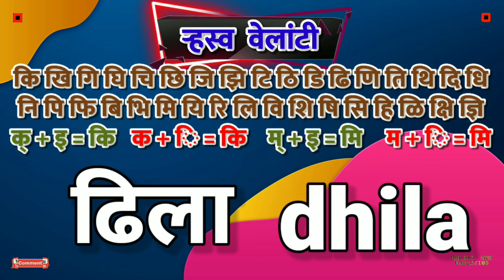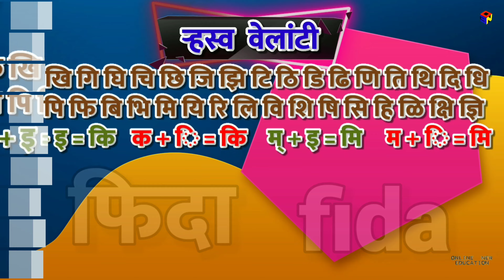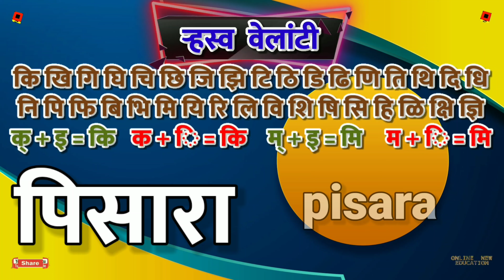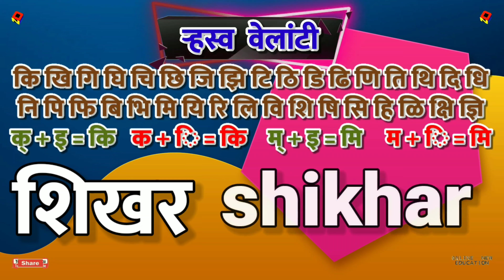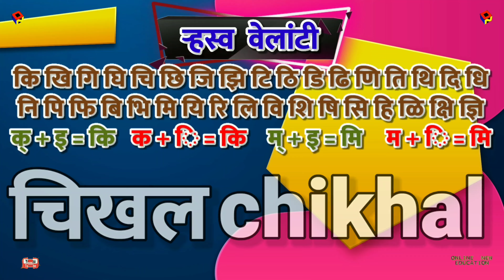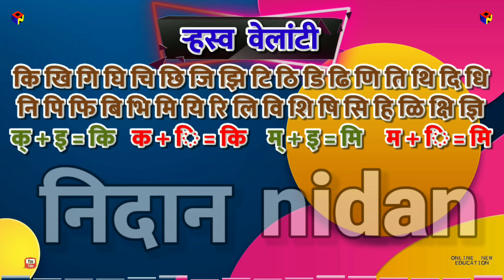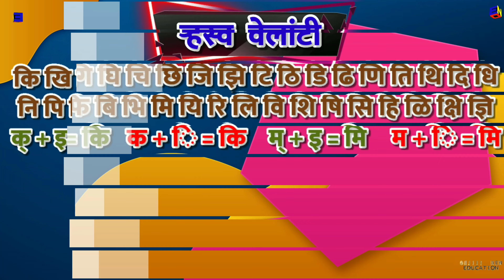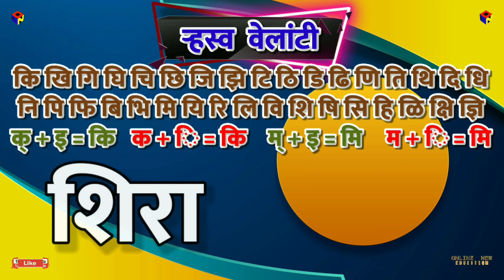ऱ्हस्व वेलांटी || पहिली वेलांटी || वेलांटी युक्त शब्दांचे वाचन | लेखन | मराठी || इंग्रजी